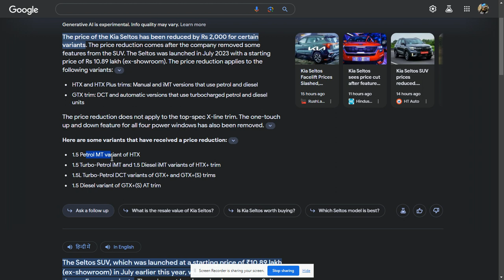Kia reduced the price of Seltos facelift, check the behind reason.--SearchMe (All-in-one-dunia)